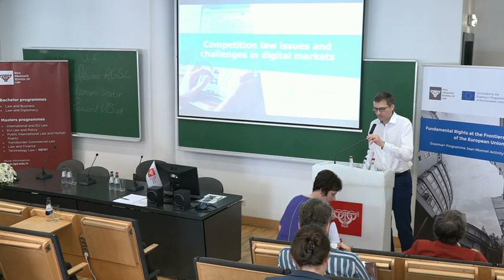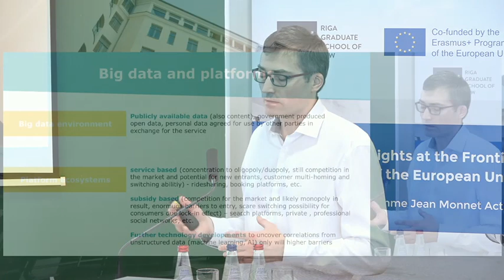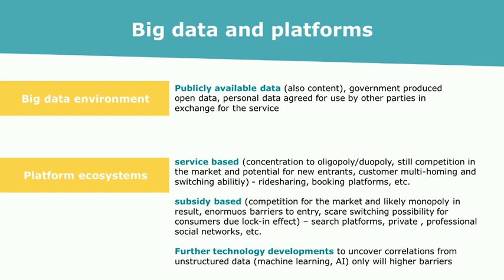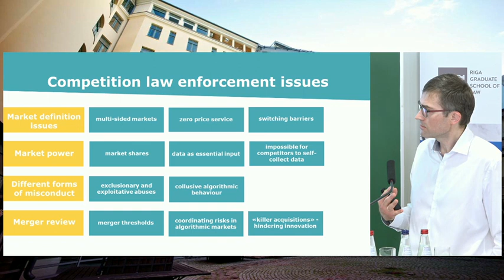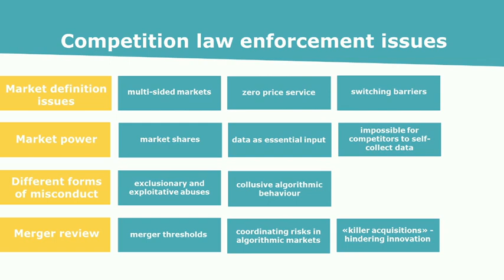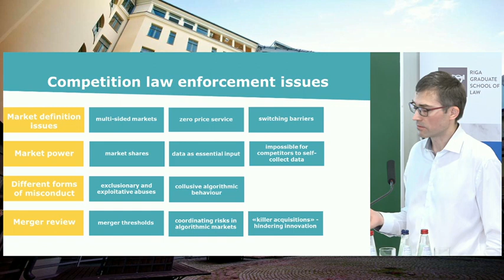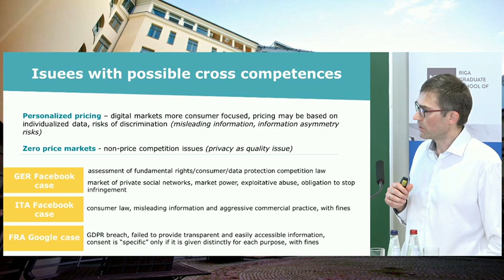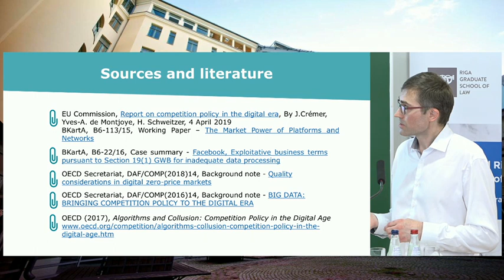Jānis Račko “Competition issues and challenges in digital markets”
Speaker: Jānis Račko “Competition issues and challenges in digital markets”